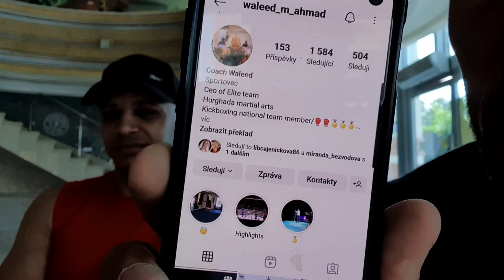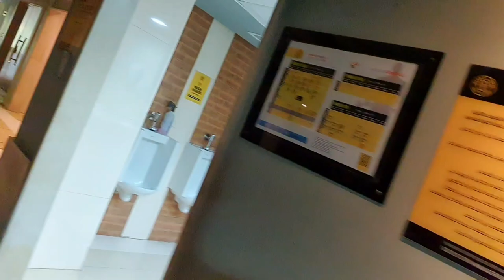Psychopat a Waleed vs Thajbox Golds Gym!PŘÍPRAVA NA FIGHT Filip Grznár(Egypt 2022)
I'm on Instagram as @waleed_m_ahmad. Install the app to follow my photos and videos.